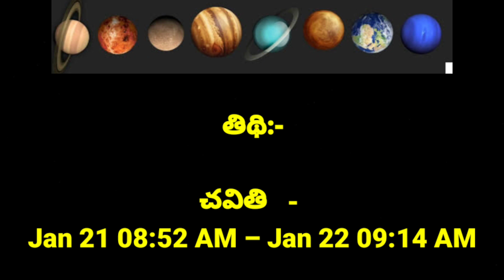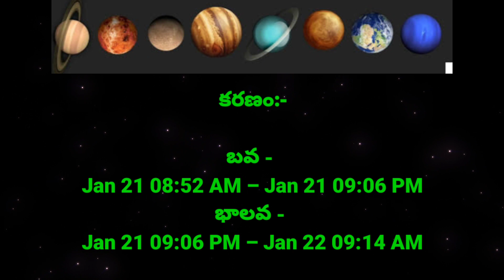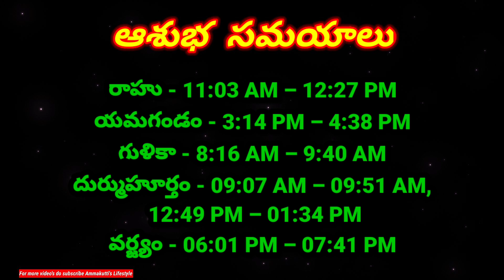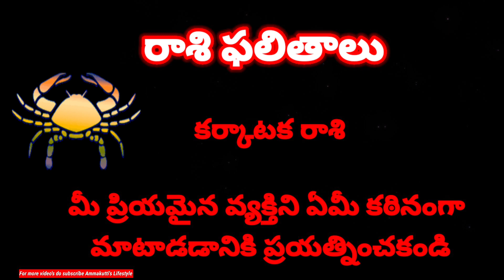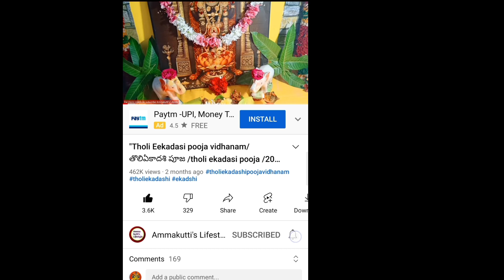"January 21 2022, wednesday | Today Panchangam Telugu2021 | Daily Panchangam|TodayTithi"on YouTube